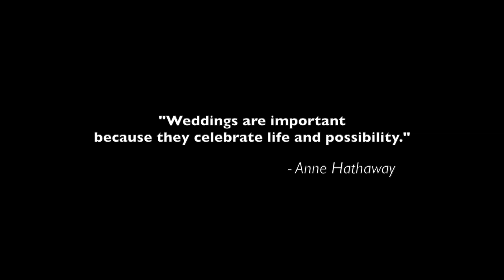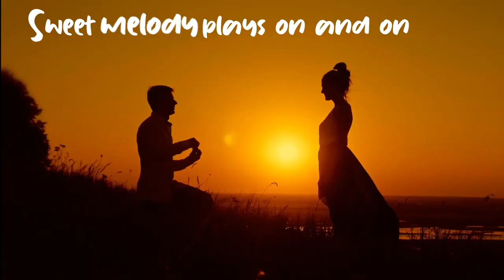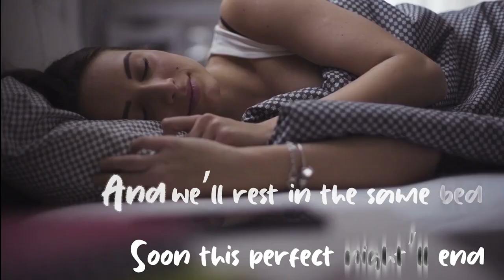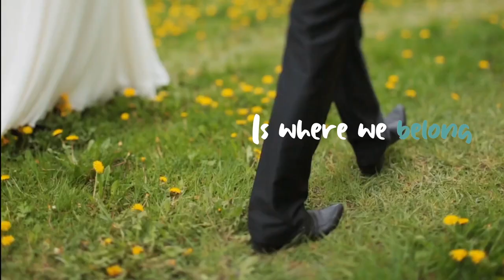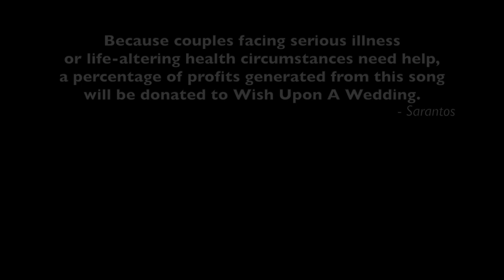Sarantos Our Wedding Song Official Music Video - new easy listening song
I remember my wedding day like it was yesterday. It was the most happy/excited/nervous I had ever been at the same time. And I felt that way all day long.

A journey starts somewhere and this is where mine did. There are many speed traps, potholes, exits, construction delays, and inclement weather challenges on the road of life and we've certainly had our fair share. But there's not a day that goes by that I regret my wedding day. I hope you feel the same way if you're married. If you're not, I hope you get the chance too, one day soon.

Everyone deserves to be happy…

Our Wedding Song Lyrics

Intro

(Are we dreaming?)

Yes

Verse 1

I never thought the day would come
When I would be the one
Walking down the aisle
In style all full of smiles

PreChorus 1

Still dancing in the clouds
With only you around
The lead in a Disney movie
Spell bound by your beauty

Chorus 1

All I hear today is our Wedding Song
My heart beats strong
Nothing feels wrong
I want to listen to this song
All night long
This Wedding Song
Is where we belong
This is our Wedding Song

Verse 2

Sweet melody plays on and on
Sun sets on a sea of white
Soon this perfect night'll end
And we'll rest in the same bed

PreChorus 2

Chorus 2

Nothing feels wrong
All night long
This Wedding Song
Babe, this is our Wedding Song

Instrumental

I'm so happy you said yes
Now all my dreams are true
Now its just me n' you

Chorus 3

All we hear today is our Wedding Song
Our heart beats strong
And nothing feels wrong
All night long
This Wedding Song

(Yes)

And nobody can take it away from us